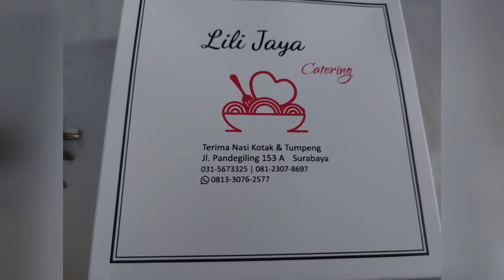MUKBANG SEGO KUNING UENAK TENAN#mukbangasmr#kulinersurabaya#segokuningviral#kulinerindonesia#yummyyy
Hello guys kali ini crazy panganan mukbang Sego kuning depot Lili Jaya guys

Alamat : jl pandegiling no 159 A -B Surabaya
buka : 07.00 smp 14.00

Harga murah banget guys cuman 30.000
recomended guys penilaian dr 1 smp 10 saya ksh nilai 9 guys

harga kaki lima rasa kualitas bgt guys

Jangan lupa dibantu tekan :
2 Like
3 Commen
4 Hidupkan Loncengnya ya guys

Semoga konten dari Crazy Panganan Surabaya menghibur,berguna, bermanfaat buat kalian semua guys ya.

Terima kasih banyak guys